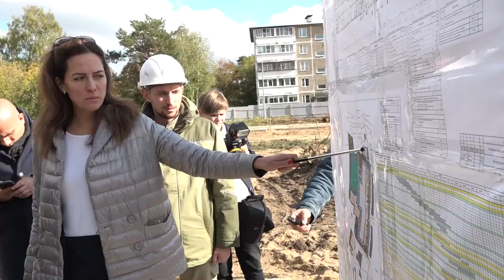Инспекция строительства школы в Горках-2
Стройплощадку школы в Горках-2 проинспектировал глава муниципалитета Андрей Иванов. Социальный объект на 550 учеников очень ждут местные жители. Здесь уже стартовали работы начального этапа.